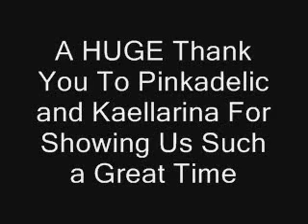WoW TBC End of Beta Event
My first video, ever.  It shows, lol.  But hey, this was a great event.

Note:  Audio was offered for free by youtube after they switched from letting people use their own music.  It's called Beats of the Moment - 009 Sound System.  This video originally had a different sound track (it even popped up ads for the song, until one day they decided to just mute the video and force me to change it)